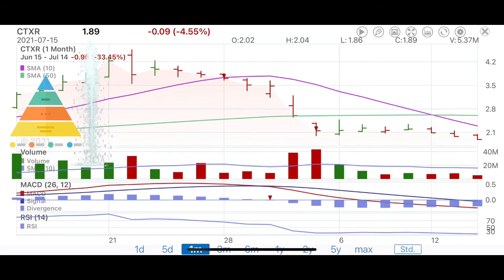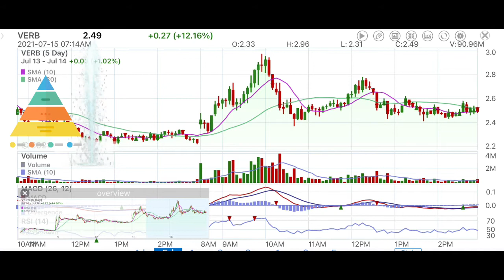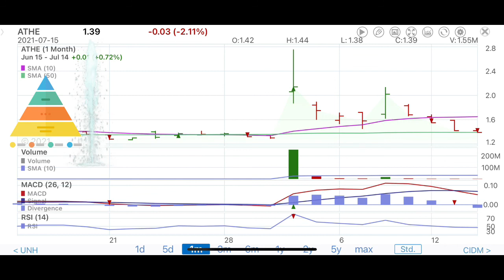07.15.21 STOCK INFO RS WEEK good day